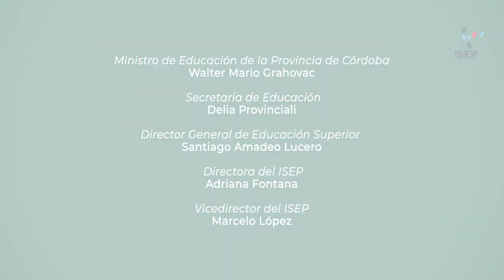Apertura artística en la conferencia de Jan Masschelein | Institucional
En el marco de la conferencia del reconocido pedagogo belga Jan Masschelein, se realizó una intervención artística llevada a cabo por el conjunto "Cuarteto del amor". El espectáculo tuvo lugar al ingreso del evento, durante las acreditaciones.

La conferencia se llevó a cabo el lunes 10 de junio de 2019 en el Centro de Convenciones Córdoba "Brigadier Juan Bautista Bustos" del Complejo Ferial.